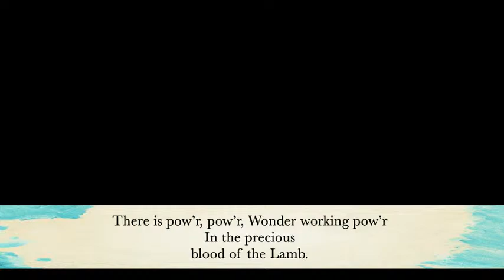Wednesday Night - "Rahab - From the Guttermost to the Uttermost"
Bro. Brian Haney